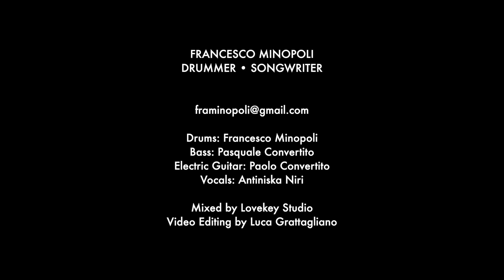Francesco Minopoli ANIMALS MUSE drum cover PORK PIE DRUMS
Drum cover del brano ANIMALS dei MUSE.
Struttura abbreviata per rendere il video più godibile.
Tutti gli strumenti sono risuonati in studio.
La batteria suonata è stata interpretata a mio gusto personale.
La traccia di batteria non è in alcun modo alterata o editata.
Hanno suonato:
Francesco Minopoli - Batteria
Pasquale Convertito - Basso
Paolo Convertito - Chitarra
Antiniska Niri - Voce

Video editing a cura di Luca Grattagliano